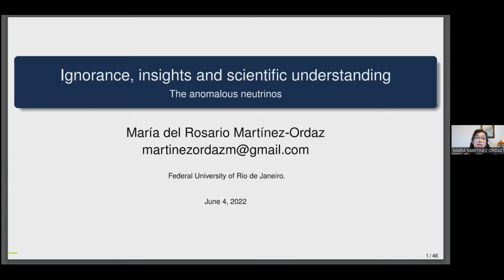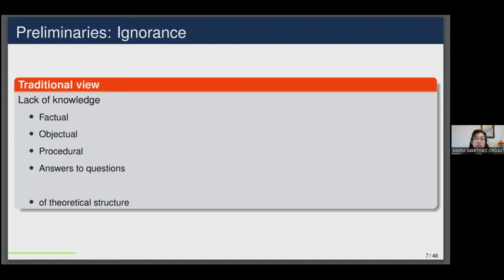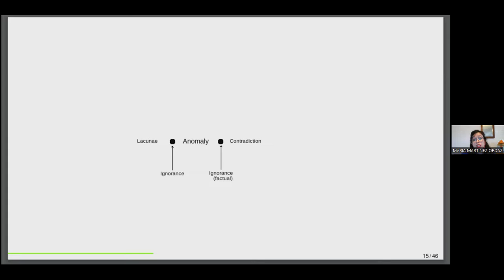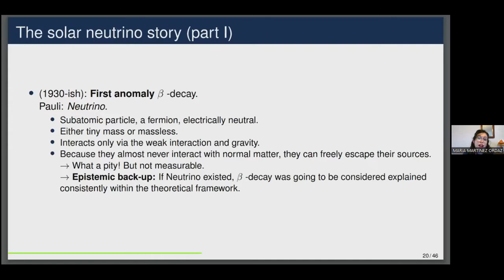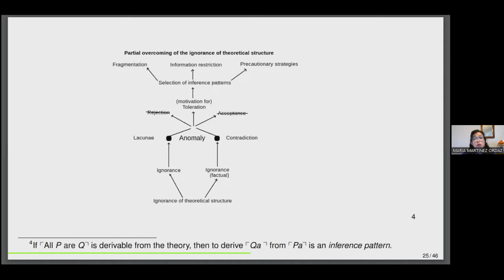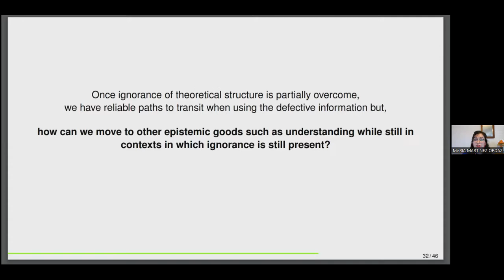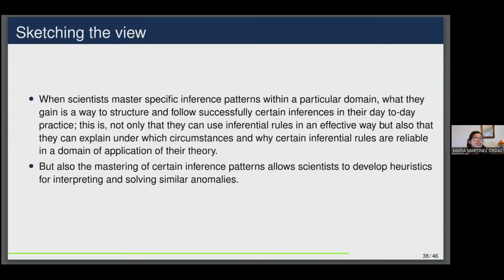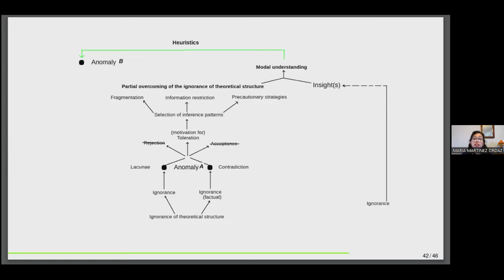Maria del Rosario Martinez-Ordaz, 'Ignorance, insights and scientific understanding'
This is a recording of the talk given on June 4, 2022 by Maria del Rosario Martinez-Ordaz (Federal University of Rio de Janeiro) titled 'Ignorance, insights and scientific understanding: The case of the sterile neutrinos', as part of the 'Understanding III' conference jointly hosted by the Research Institute (ICUB), the Department of Theoretical Philosophy and CELFIS at the University of Bucharest. More details about the event are available